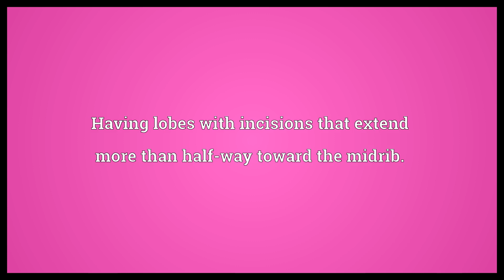Pinnatipartite Meaning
Video shows what pinnatipartite means. Having lobes with incisions that extend more than half-way toward the midrib..  Pinnatipartite Meaning. How to pronounce, definition audio dictionary. How to say pinnatipartite. Powered by MaryTTS, Wiktionary